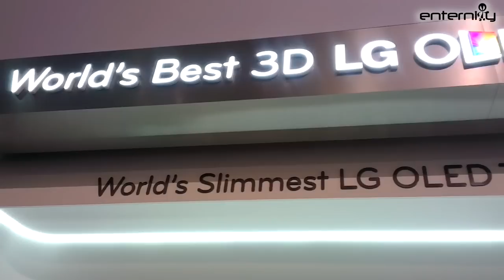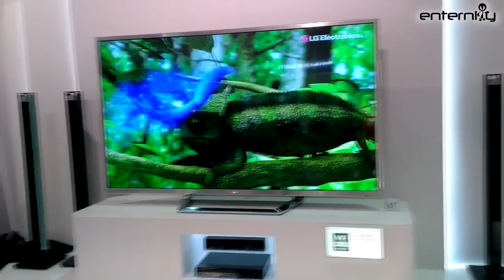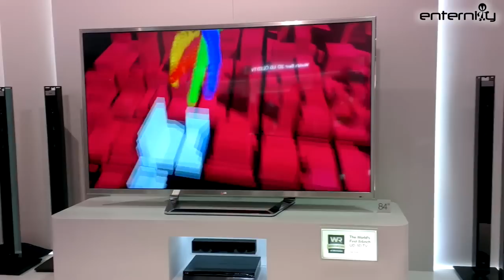LG Booth Tours, New TVs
Στον τομέα των τηλεοράσεων είδαμε δυο high end μοντέλα και συγκεκριμένα μια OLED στις 55'' και μια 84άρα ανάλυσης 4K, καθώς και όλη τη τωρινή γκάμα της εταιρείας με τις Cinema 3D τηλεοράσεις.  Διαβάστε περισσότερο στο